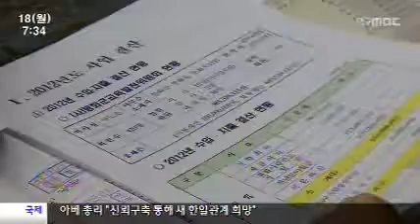[대구MBC뉴스]지역 인재육성 활발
내용 : 지역 인재육성 활발 - 성낙위 기자(안동M)